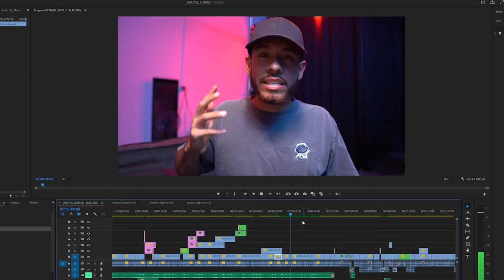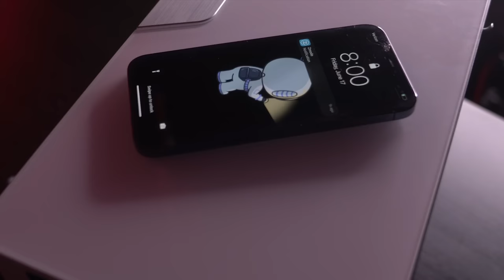I Surprised My Editor with a SICK GAMING PC! (RTX 3060 MINI ITX)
Building my editor a SICK RTX 3060 RYZEN 5 5600X Mini ITX White Gaming PC with benchmarks!

►SYSTEM SPECS (PC PARTS LIST)◄
ZOTAC GAMING GeForce RTX 3060 AMP White Edition 12GB Graphics Card
(USA Link)

(USA Link)

GIGABYTE B550I AORUS PRO AX Mini-ITX Motherboard
(USA Link)

Corsair Vengeance RGB Pro 16GB DDR4 RAM 3600
(USA Link)

WD_BLACK SN850 1TB M.2 SSD
(USA Link)

IN WIN A1 Plus Mini-ITX Tower with 650W Gold Power Supply Computer Case
(USA Link)

All games test at 1080P
Gears 5